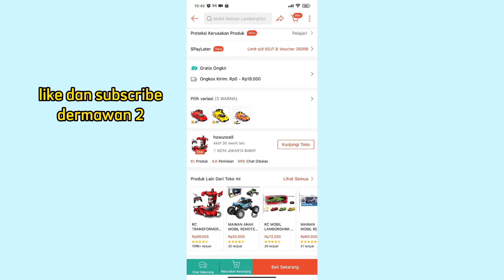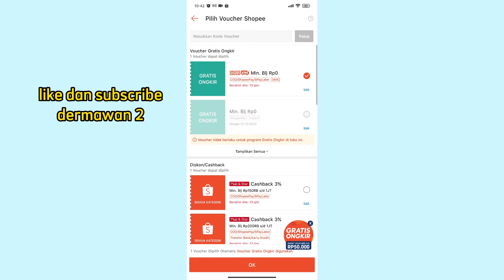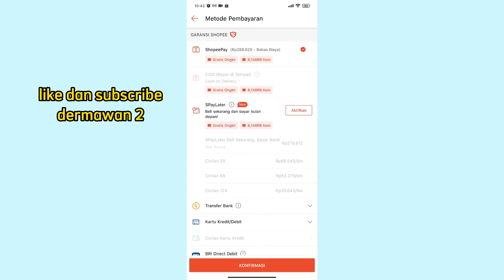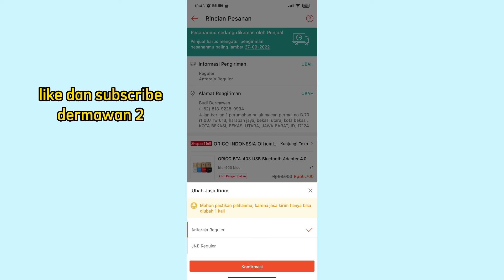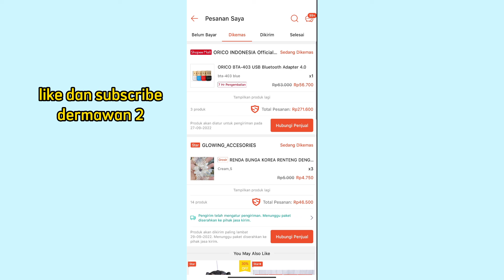Cara Beli Barang di Shopee